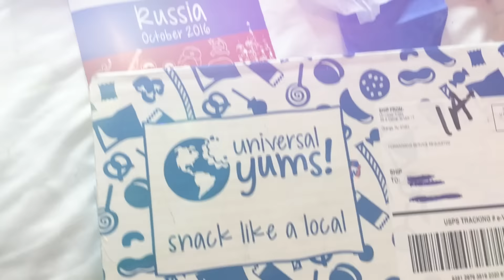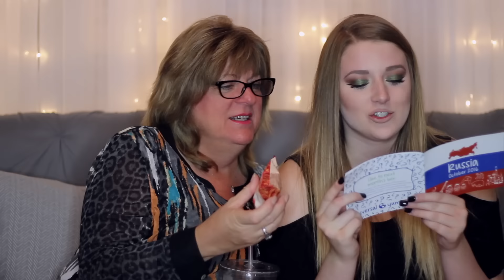Americans Try Foreign Snacks!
UNIVERSAL YUMS!

♡ Open Me ♡

Hi! My name is Jenna Smith! I am a sixteen year old life style youtuber! I post all kinds of things on my channel, from makeup tutorials, to vlogs, to DIYS! I just love creating content and I hope you guys love watching my content! I upload twice a week, usually on Tuesdays and Fridays! I hope you enjoyed my mom and I trying Russian snacks!! It was so funny!! Definitely check out the Universal Yums Subscription box!!  Thank you guys so much for watching!

What camera do you use?- Canon T3i with a Canon 1.8 55mm lens

My Links!